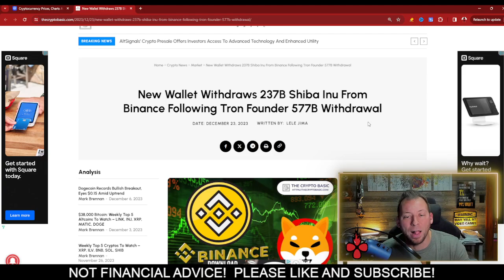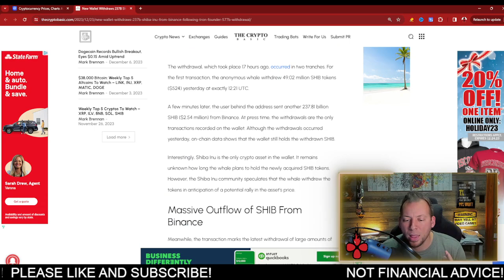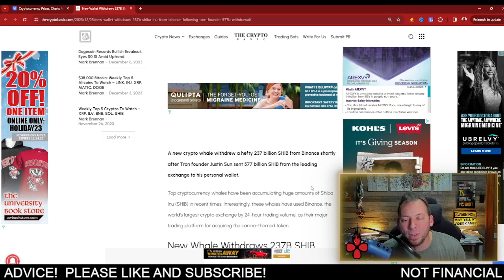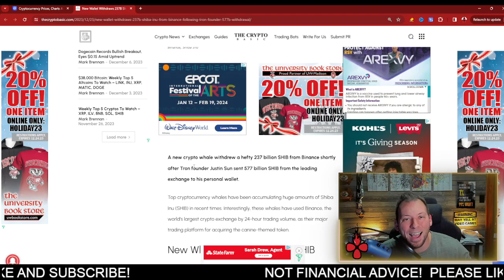SHIBA INU - 814 BILLION LEAVES!!! WE'RE ON OUR WAY!